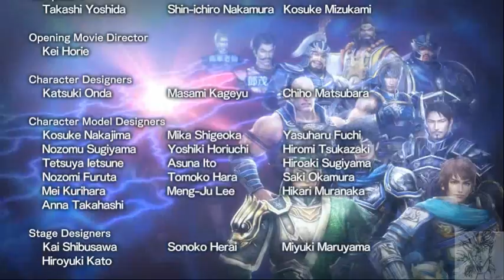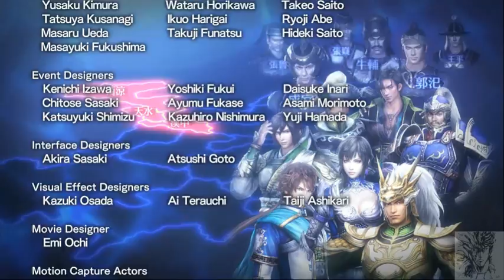真・三國無双7 - 帝王傳 爭霸模式(官渡之戰) GamePlay Part.2 Final